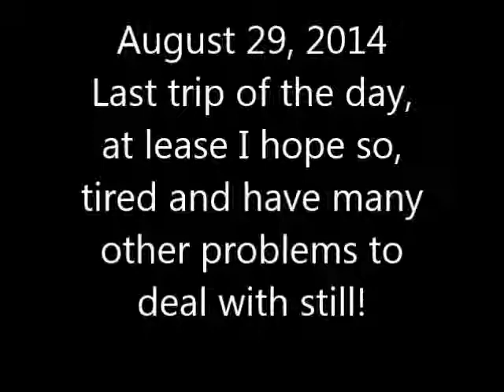Hope this was last trip today.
Bank as welfare ssi gets paid today! What a racket